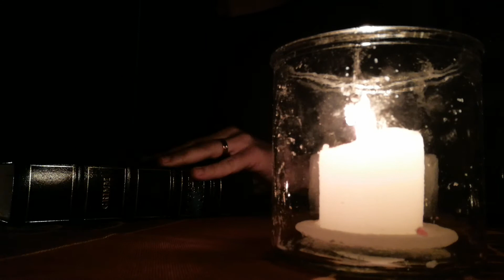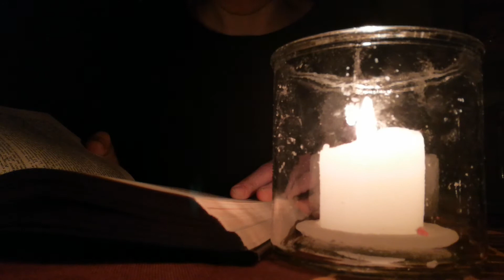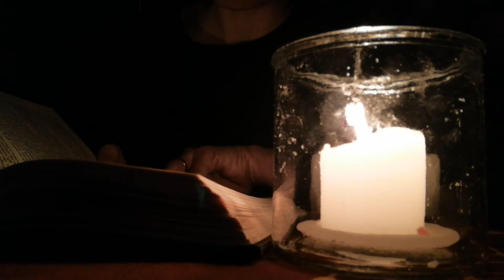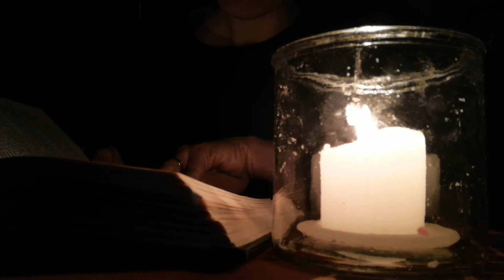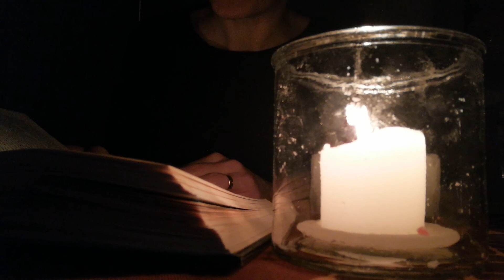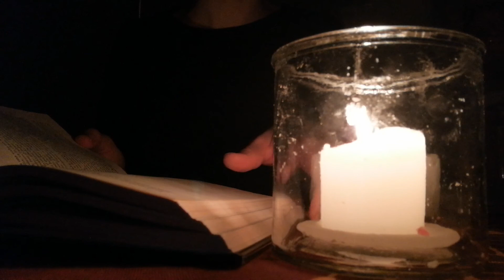I dodici cacciatori